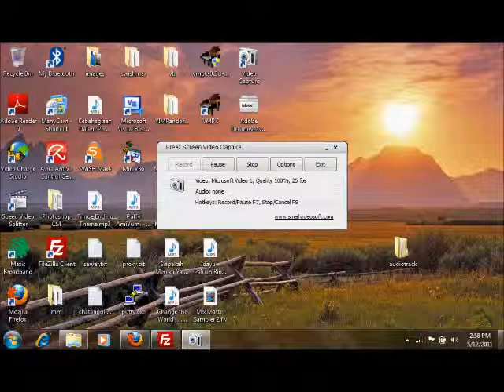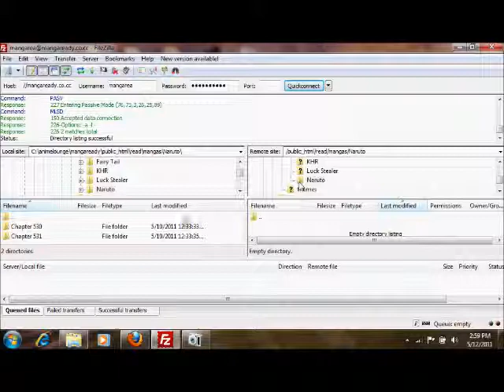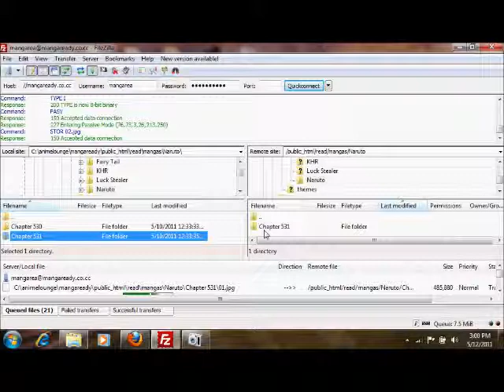Tutorial One MangaReady